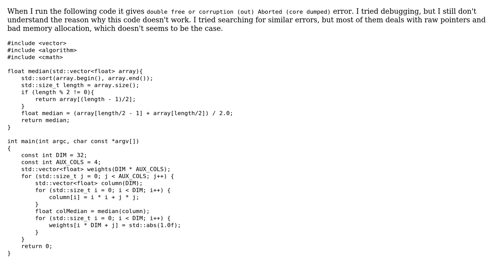double free or corruption (out) error in operations with vectors (c++)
With thanks & praise to God, and with thanks to the many people who have made this project possible! You are responsible for your own actions.